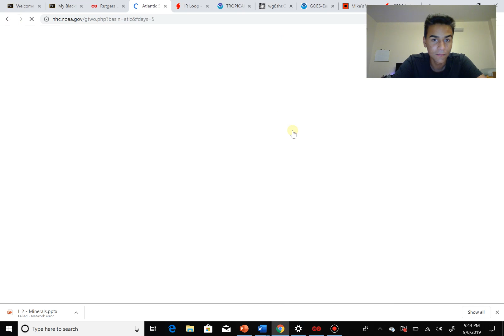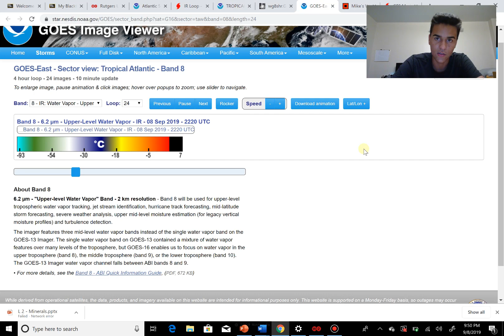Tropical Storm Humberto Possible? 9-9-19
Today, we will be discussing the remnants of Dorian and invest 94L which currently has a medium chance of developing into a Tropical Depression/Storm within the next 5 days and may impact the Caribbean Islands.